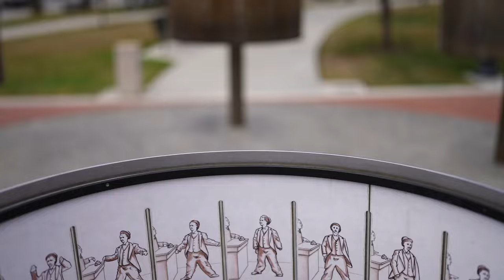El Perry, making a quick stop in Niles